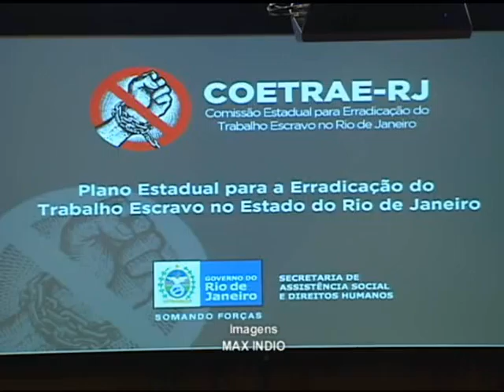MT ESCRAVO 220512